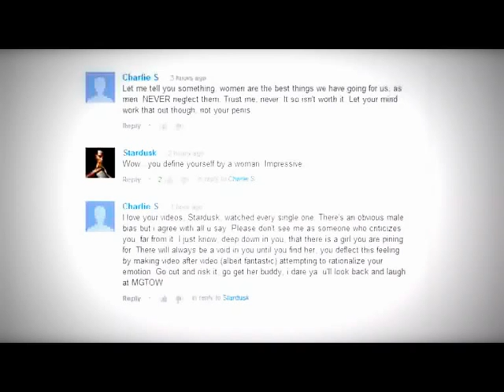MGTOW - STARDUSK 2014 volume two [Compilation]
1. The World Is Upset 00:00:11

2. Why MGTOW Is The Way Foward 00:07:01

3. Biology, The Female And Manipulation (uncut) 00:18:29

4. Coming To Terms With Reality 00:30:35

5. Male Purpose And The Ensuing Void 00:43:23

6. The Projection Effect (uncut) 01:02:00

Videos cherry picked, edited, spliced, and arranged By Phil G the Knowbody, for the sake of spreading knowledge and free speech and because fuck you!!
This Is Part Two Of Many. Njoy.
volume three soon..

I make terrible music. if you'd like to show support there is free music available @
[PHIL G DISCOGRAPHY]